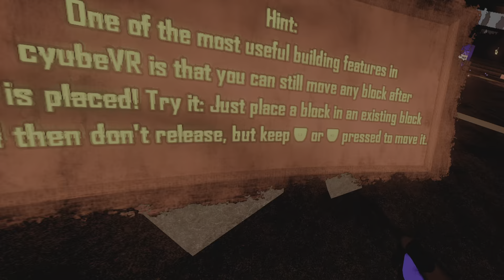cyubeVR (PSVR 2) : Part 99 - Continuing the Trinity roof